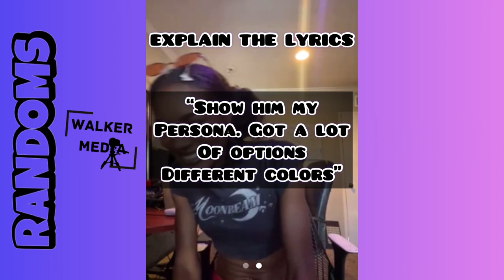x WALKERMEDIA - RANDOMS